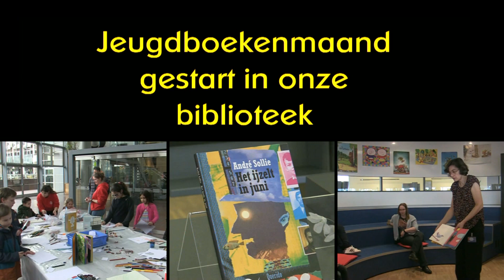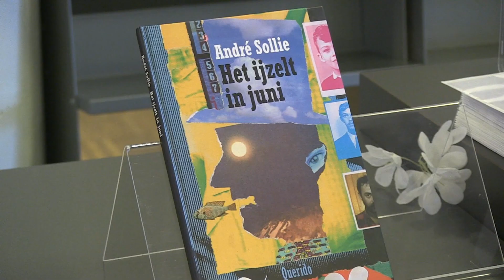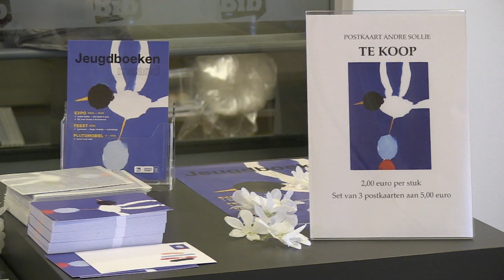Jeugdboekenmaand 2020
Maart is de Jeugdboekenmaand. Er is dan altijd een tentoonstelling in de Jeugdbib. Deze keer van André Sollie.